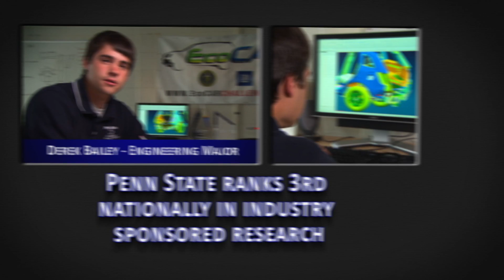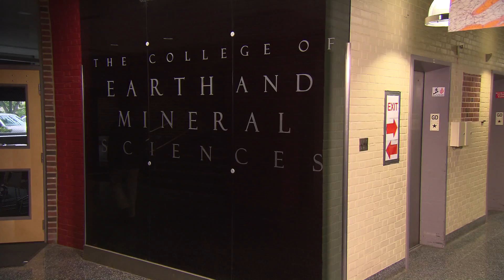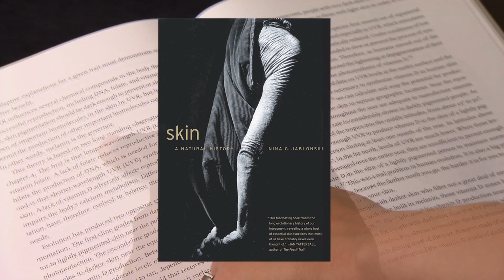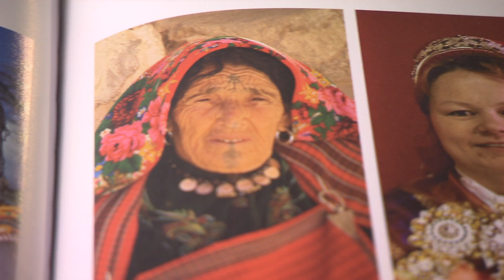RESEARCH That's Shaping the Future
Explore the ways that Penn State researchers are shaping the future in an excerpt from the 2009 State of the University video address from President Graham Spanier. Researchers profiled include Heath Hofmann, Ph.D., Sridhar Anandakrishnan, Ph.D., and Nina Jablonski, Ph.D..  Topics include research on building the car of the future, change in sea-level, and human skin.